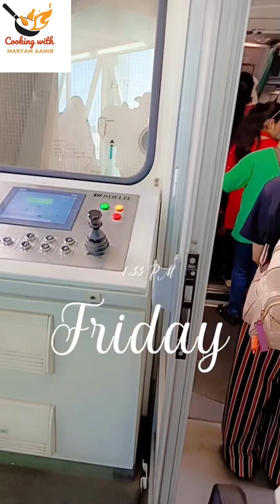Vlog2024| MY FIRST VLOG| MY HOMETOWN ABBOTTABAD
Hey everyone! Welcome to my very first vlog. 🌟

After being away for a whole year, I'm finally heading back home! Join me on this emotional journey as I reconnect with family, friends, and all the places I've missed. From packing up to the excitement of the trip and the heartwarming reunions, you'll get to experience it all with me.